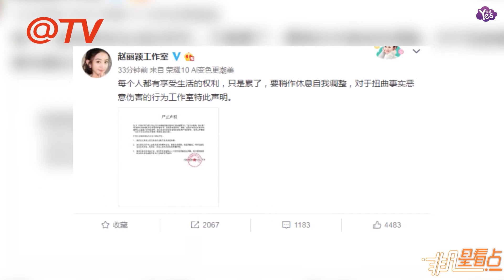【2年前】趙麗穎被傳“患心臟病腦血栓” 工作室發聲明：肆意造謠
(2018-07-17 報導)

近日，趙麗穎被傳停工而原因則是因為“患有心臟病、腦血栓”等身體狀況堪憂。7月17日，趙麗穎工作室就此發出嚴正聲明，并附文寫道“每個人都有享受生活的權利，只是累了，要稍作休息自我調整，對於扭曲事實惡意傷害的行為工作室特此聲明。”